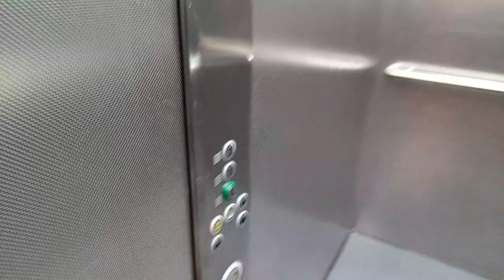2006 Kone Eco-Disc Lift at Bishop Auckland College (Going Up)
This video is recorded from 8th November 2022.

Capacity: 1000kgs / 13 persons
Built: 2006
Motor: Traction